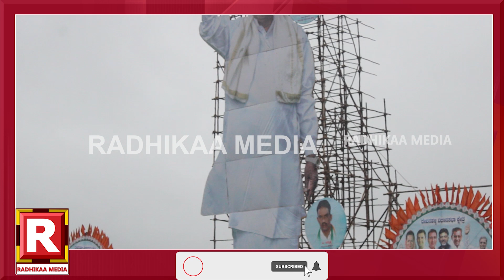ಕಟೌಟ್ ನೋಡಿಯೇ ಬಿಜೆಪಿ ಕಂಗಾಲು!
ದಾವಣಗೆರೆಯಿಂದ ಗ್ರೌಂಡ್‌ ರಿಪೋರ್ಟ್‌!